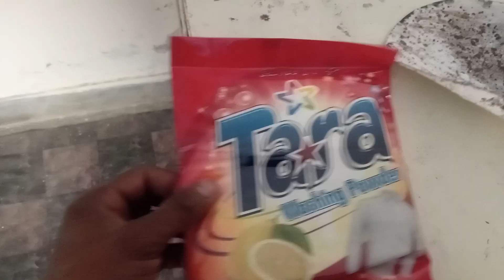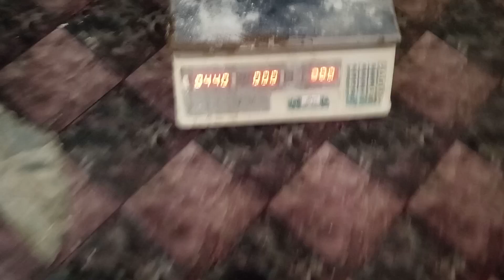Prepare Washing Powder Without Any Machine | Washing Powder High Quality Formulation | first video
Home Business in Pakistan
All Machinery Price in Pakistan
Small Business Training Center
business talks vehari center
All Machinery Manufacturing
New Business in Pakistan
Data Cable Manufacturing Machinery
small factory in pakistan